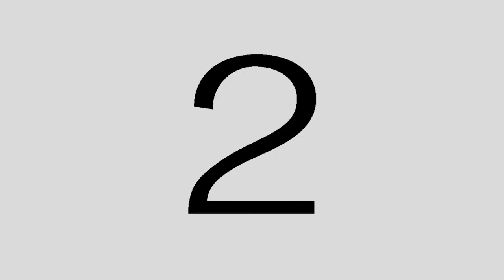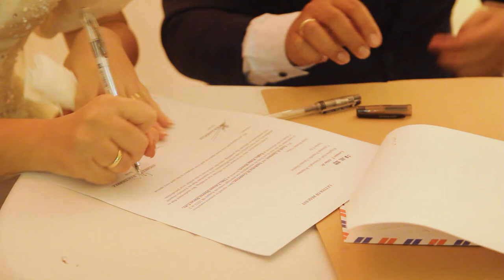Erich & Anghelyn Wedding Full Video 2022